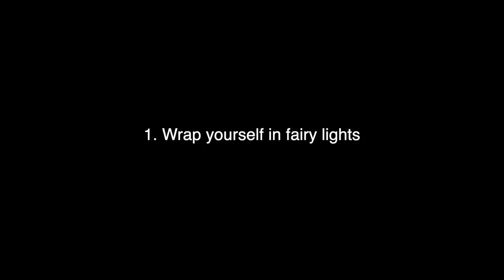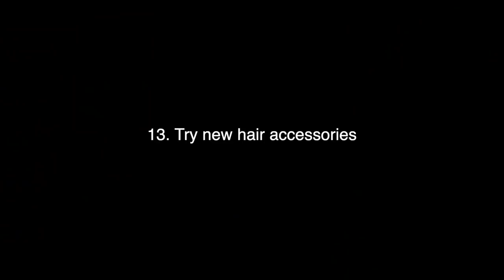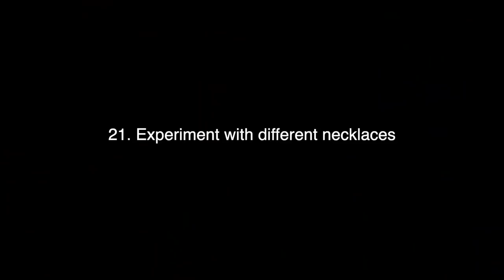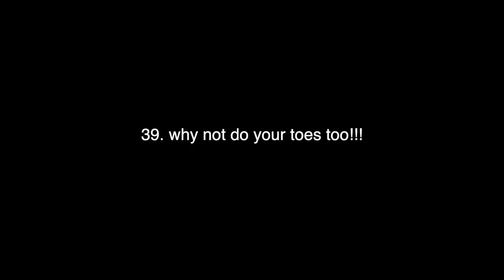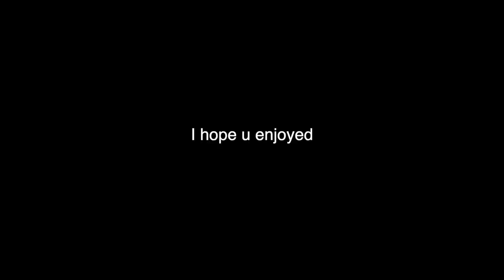how to have a teenage glow up in quarantine *50 WAYS*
CEO of using iMovie music

I'm 16 for everyone who always asks LOL

I use canon G7X and Final Cut Pro